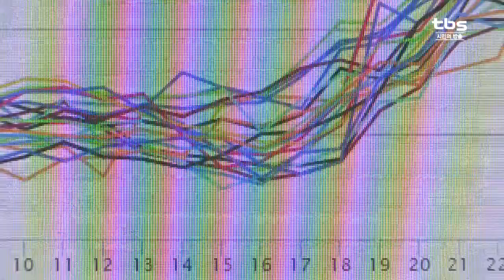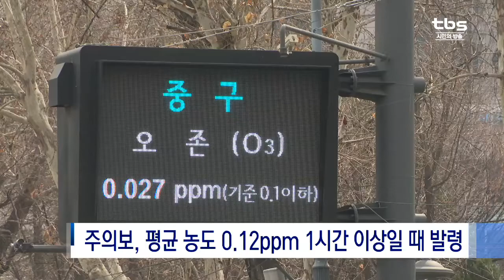[tbs] 미세먼지만큼 위험한 ‘오존’…“올해도 기승”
요즘 극성을 부리는 미세먼지 만큼이나 오존에 대한 피해도 우려되고 있습니다. 올해는 오존 농도가 더 빨리 높아질 것으로 전망되면서 정부는 당장 이달 중순부터 오존 예보제를 실시한다고 밝혔습니다.